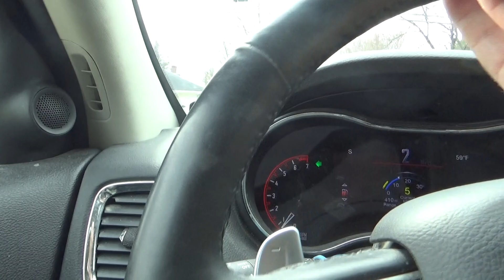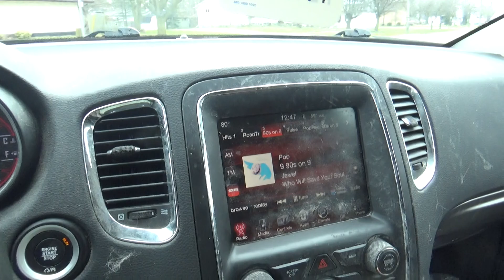i am on my way to my eye doctor appointment wednesday 3-30-2022